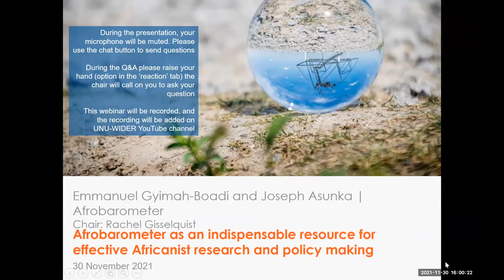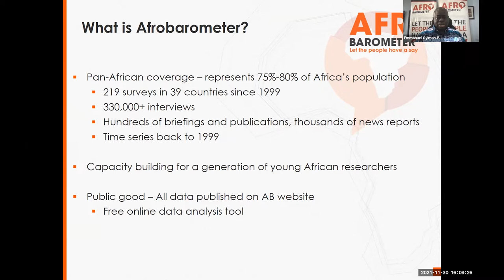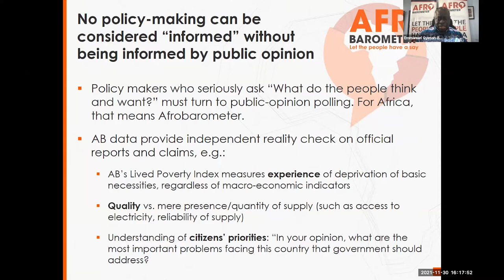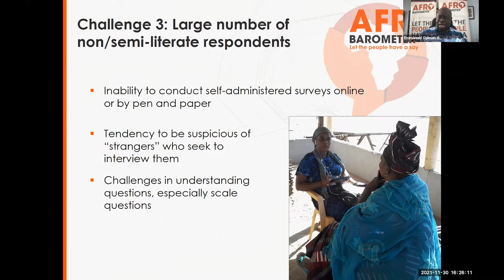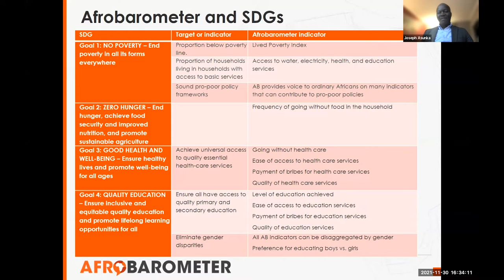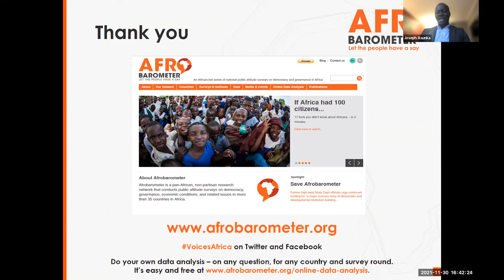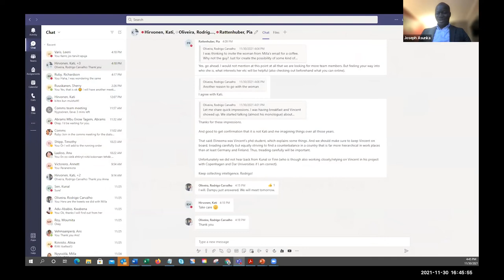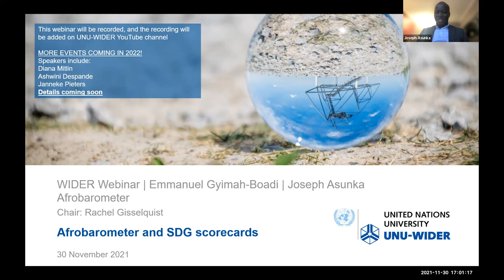Think WIDER Webinar | Emmanuel Gyimah-Boadi and Joseph Asunka | Afrobarometer and SDG scorecards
Emmanuel Gyimah-Boadi and Joseph Asunka join the WIDER Webinar Series to introduce the Afrobarometer project’s origins, achievements, the change it has contributed to governance in Africa, and the newly developed SDG scorecards. The webinar session is chaired by UNU-WIDER Senior Research Fellow Rachel Gisselquist.